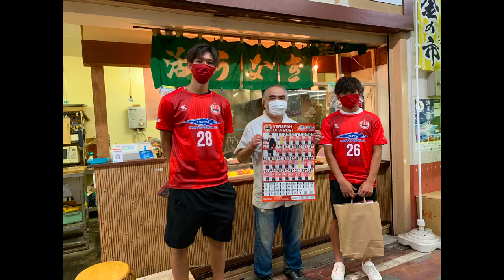【訪問活動】突撃訪問 in 別府市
ホームタウン・別府市の様々な店舗を突撃訪問させていただきました！
沢山の方に出会うことが出来てとても嬉しかったです。
訪問させて頂いた店舗の皆様ありがとうございました。
※外出自粛期間前の7月に撮影したものです。

【出演選手】
No.3　浦島貴大
No.26　久米航太郎
No.28　高橋祐翔

【ヴェルスパ大分の最新情報はこちら↓】